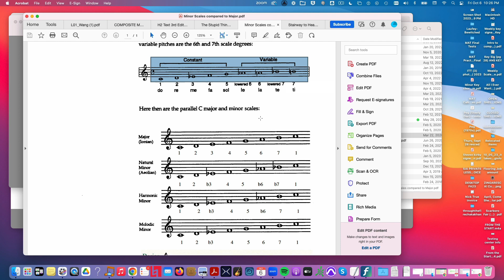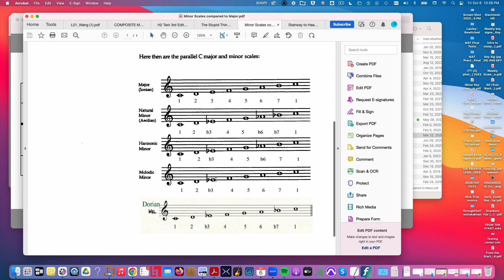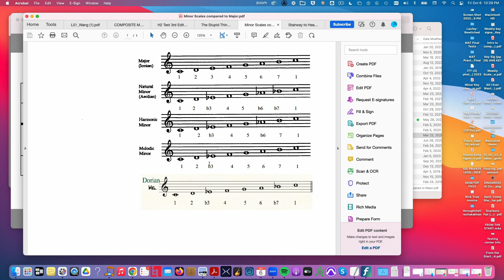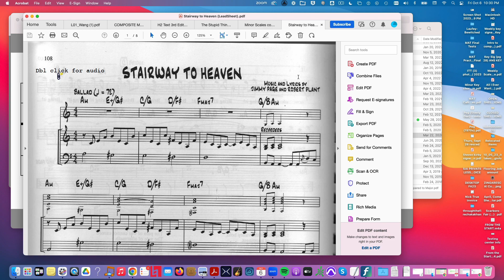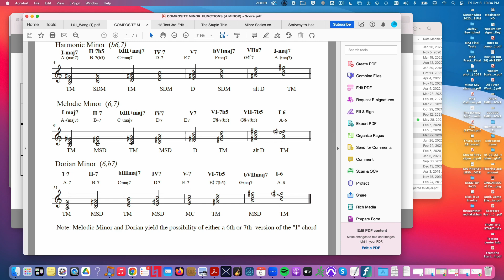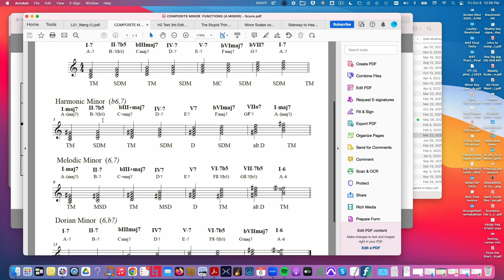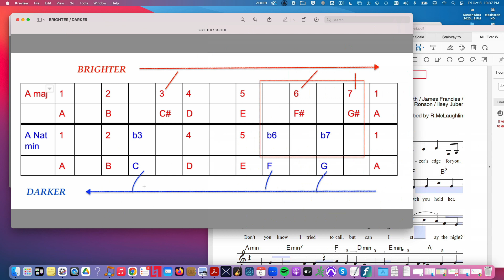Introduction to Composite Minor Harmony and Functions.mp4